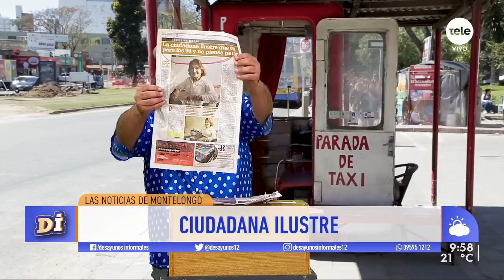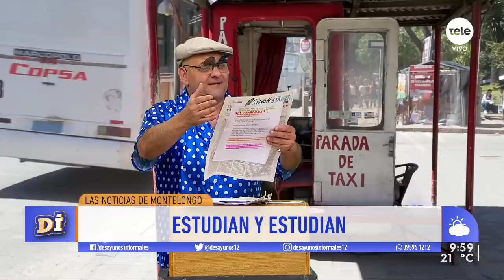Noticias de Montelongo 30/1